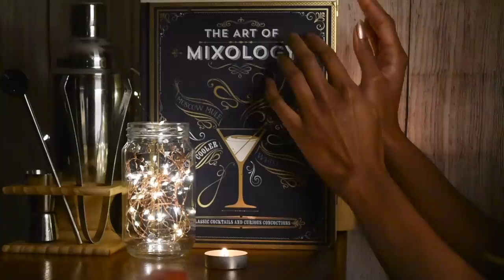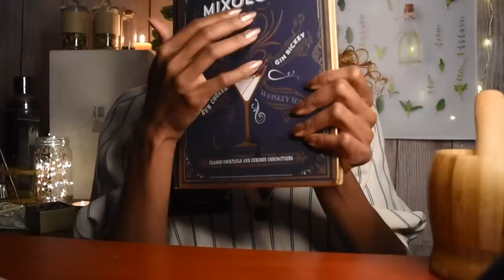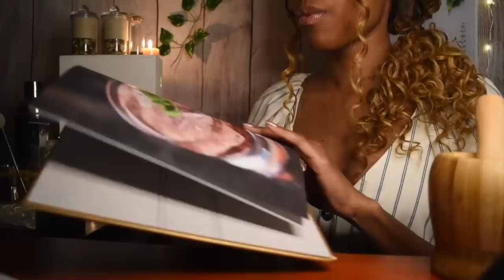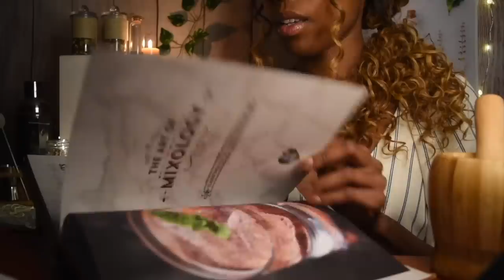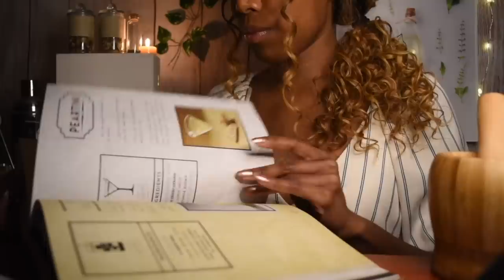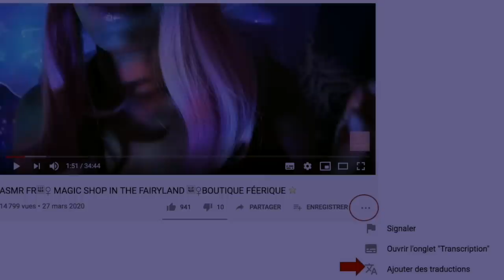ASMR Fr 🌿HERBAL SHOP BAR_Je prépare ton traitement aux herbes médicinales pour bien dormir_Roleplay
Ce soir je t'aide à t'apaiser avec une vidéo asmr roleplay herbal shop / herboristerie  avec moi,  ta Barmaid ! 😴 ...C'est partie !

⚠ News ! ⚠

Je te propose une vidéo ASMR dans le but de te détendre intensément avec des sons et visuels relaxants. Installes-toi confortablement et entre dans l'univers de Néfertiti ASMR, je te souhaite la Bienvenue... 💙

N'hésite pas à me faire part de tes idées pour les prochaines vidéos et de ce que tu as apprécié dans celle ci, cela permettra d'améliorer le contenu de mes futurs créations !

Ceci est avant tout une vidéo Asmr sous forme de jeu de rôle pour vous détendre :)
Les préparations faites dans cette vidéos ne sont en aucun cas de vrais soins, et ne peuvent remplacer un traitement si vous souffrez d'une quelconque maladie / pathologie.

Biiiise !
Nefertiti ASMR